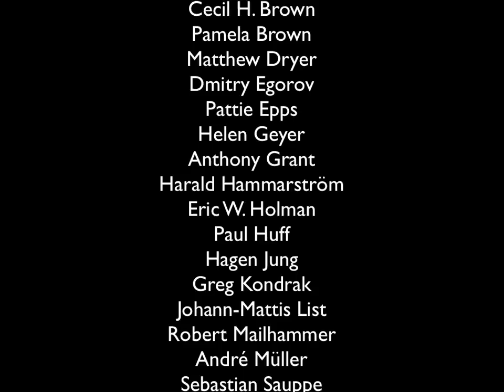The Linguistic Conquest of the Globe as Seen by Its Conquerors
This little movie shows the time (years BP) and place of formation of each language family in the world, as well their offspring (subgroups) down to the most recently separated language groups. The family and subgroup definitions are from Ethnologue The method for dating language groups has been developed in a forthcoming paper by Eric W. Holman and coauthors, and the method for identifying their homelands is described in a paper by Søren Wichmann et al. For more background go to the ASJP homepage